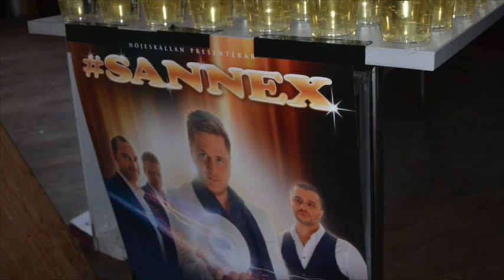Sannex skivrelease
Den 11 April har Sannex release för sin nya skiva i Växjö Folkets park.
Dörrarna öppnas kl 17:30 och alla som kommer då får köpa skivan för 100kr.